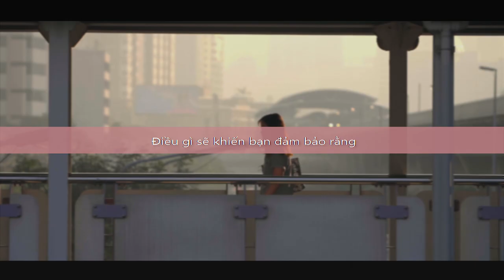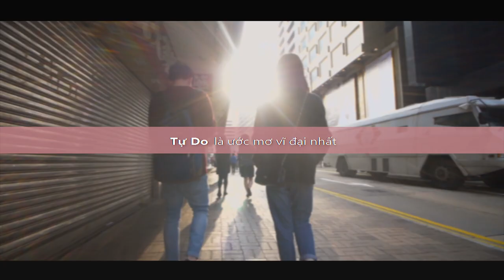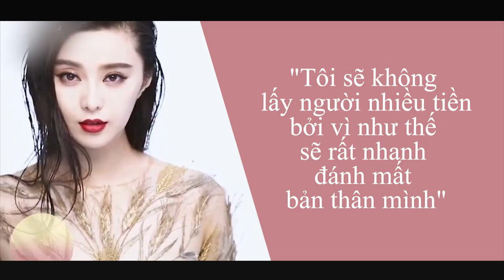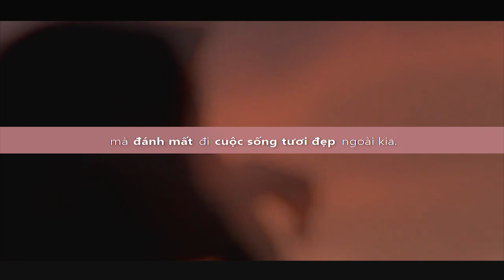Ước mơ của phụ nữ... Bí mật của phụ nữ mà 95% đàn ông không biết - Lê Chí Linh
Tham gia cộng đồng Micro Business Model (đế chế kinh doanh 1 người) giúp bạn kiếm 100tr/tháng hoàn toàn MIỄN PHÍ cùng Linh Ước mơ của phụ nữ... Bí mật của phụ nữ mà 95% đàn ông không biết - Lê Chí Linh